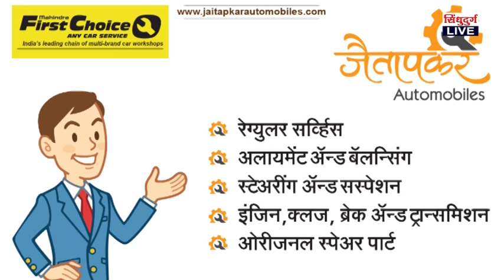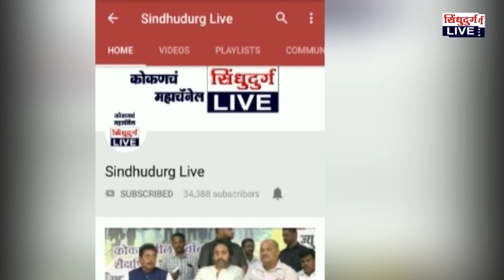अरुणा धरणाचे प्रकल्प अधिकारी राजन डवरी विरोधात ४२ प्रकल्पग्रस्तांच्या तक्रारी..